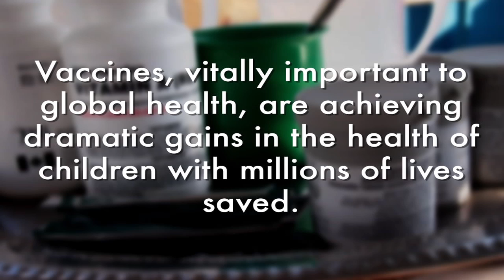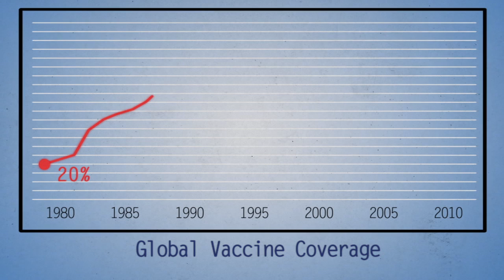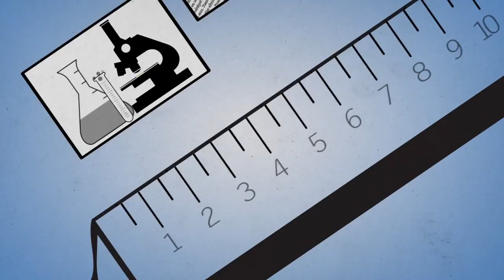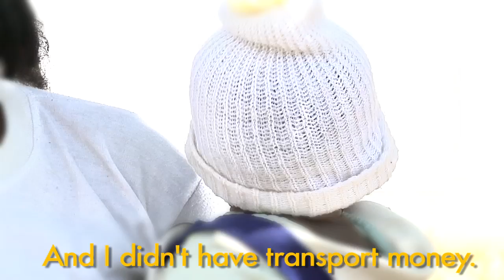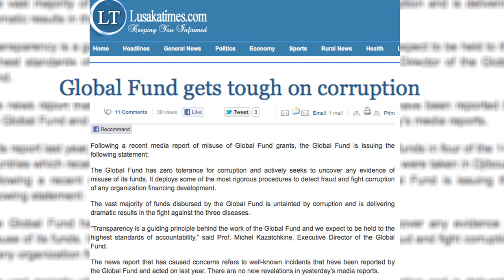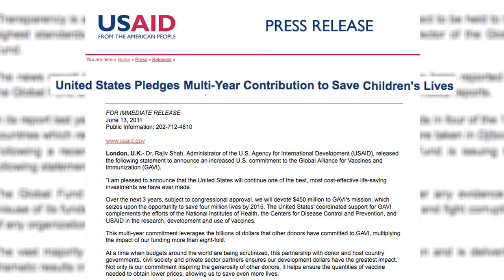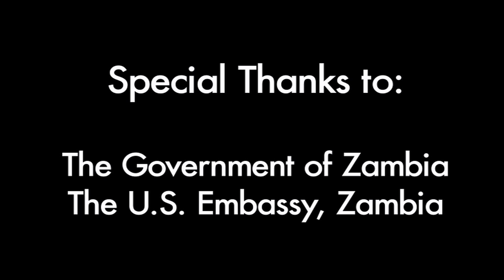The Strategic Power of Vaccines in Zambia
In November 2011, a team from CSIS traveled to Zambia to produce a video on vaccination efforts - their value, their long-term sustainability, and the challenges to their implementation. The video aims to portray the complexities of immunization in Zambia and to make broader points about global immunization efforts. Released on March 16, 2012, this eleven-minute video completes the five-minute trailer posted in fall 2011.